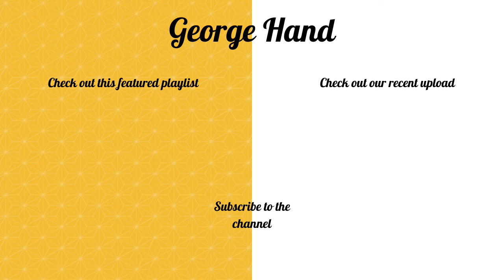The Flood - Cheryl Cole (Cover)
Here's me covering the song The Flood by Cheryl Cole